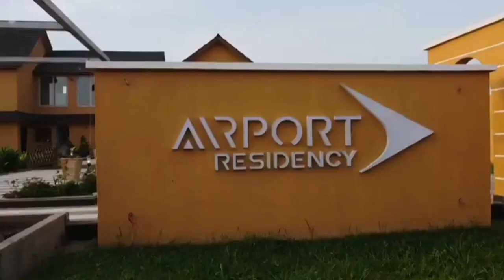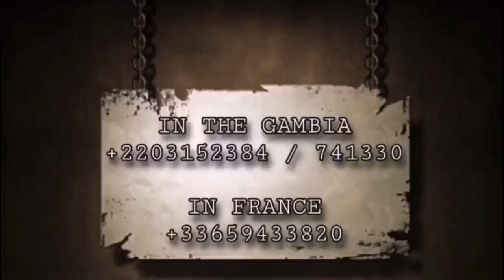Fatou Jaw Manneh OUT Of Barrow's BUS - Faults NPP - APRC Coalition 2021